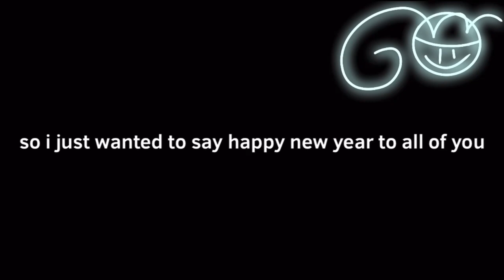HAPPY NEW YEAR! 🎆